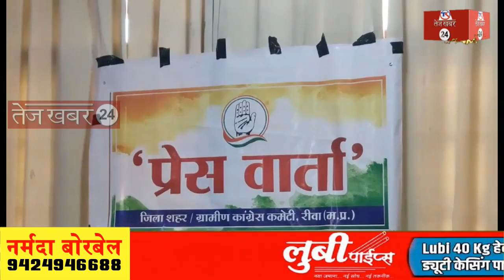रीवा, देश की दशा और दिशा बदलने का महापर्व है लोकसभा चुनाव, जन हित में सरकार चुने युवा वर्ग....